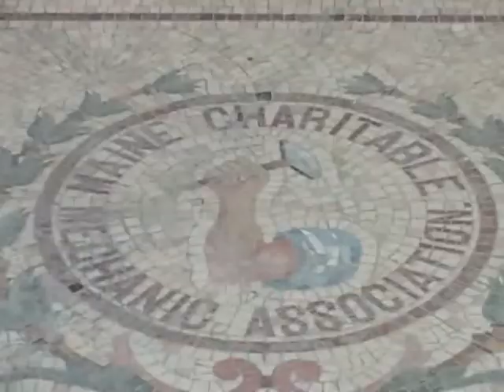MCMA Ballroom Gala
Acorn Productions hosted a gala reopening of the grand ballroom at the Maine Charitable Mechanic Association in Portland